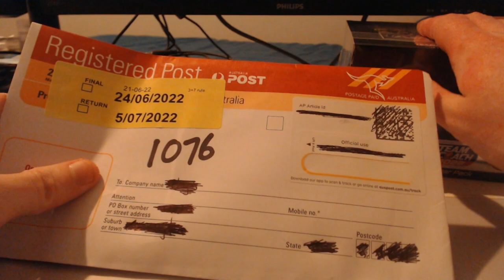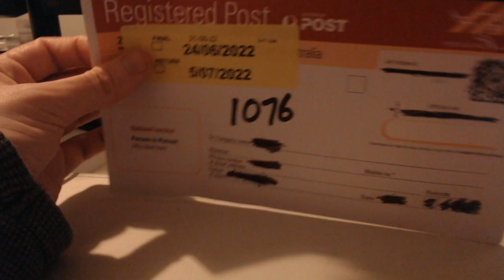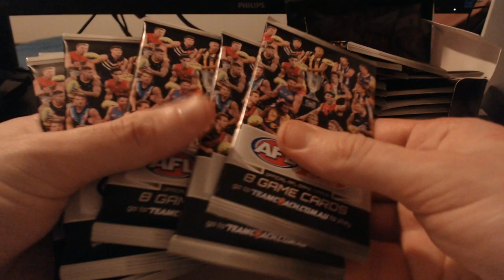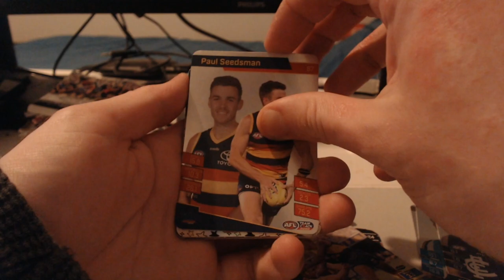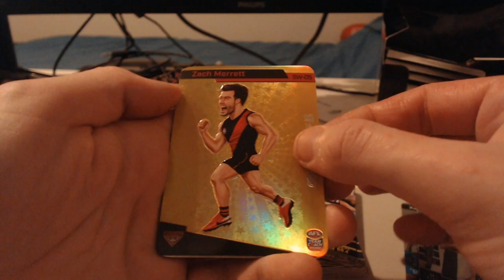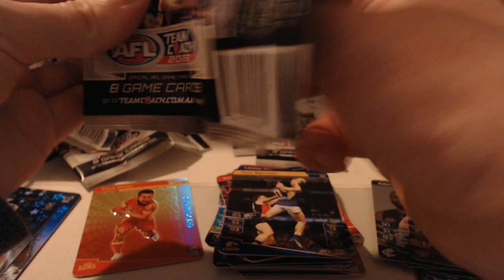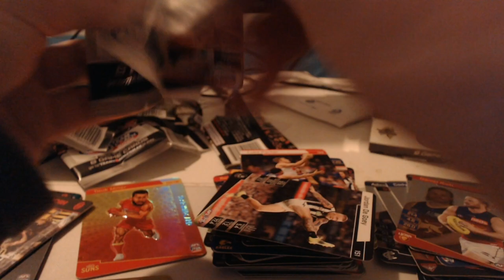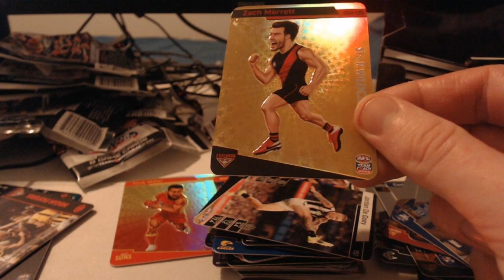WE FINALLY GOT ANOTHER CASE HIT + OUR FIRST GLITCHED BOX OF 2022? AWESOME TEAM STAR POWER UNBOXING!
Hey again everybody, and welcome back to another video! In this one, I'm going to be ripping open another 9 packs of TEAMCOACH 2022! As I have mentioned in MANY previous Teamcoach pack openings, we have been on the hunt for another CASE HIT! And today I am super happy to be here to tell you that we have in fact GONE AND DONE IT! I am so happy to be sharing this one with you guys, as this video has a combined total of, and prepare yourself for this one, 5 HITS! You're just gonna have to watch this entire thing to see just what we have managed to pull, but I will tell you this for sure, you WILL NOT BE DISAPPOINTED! I've also gotten a package from @thecatmansports1001 on Instagram from a trade that we had done, so I hope that you guys enjoy that too! If you guys do enjoy this video and want to see more like this, be sure to leave a like, and if you really enjoy this video, be sure to subscribe to the channel as well! If you guys want to get in contact with me personally, or just want to hit me up for a trade offer, be sure to shoot me a message at: